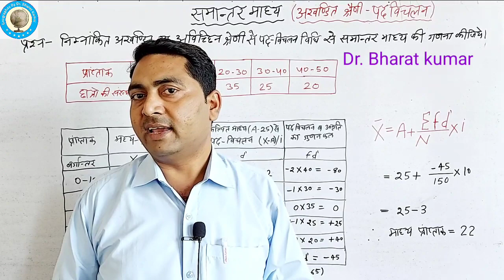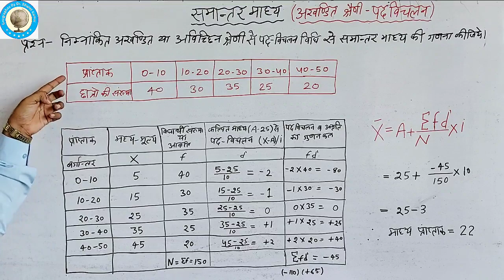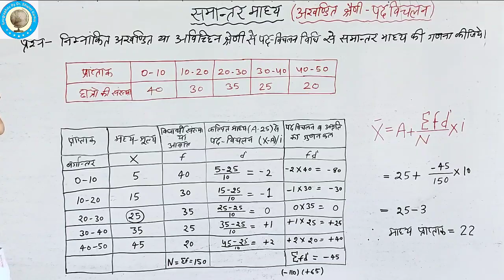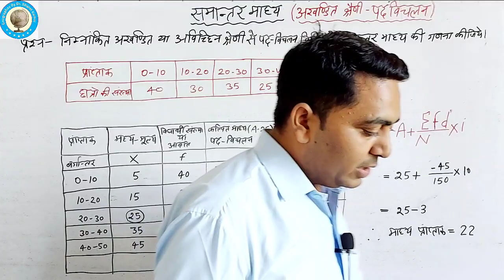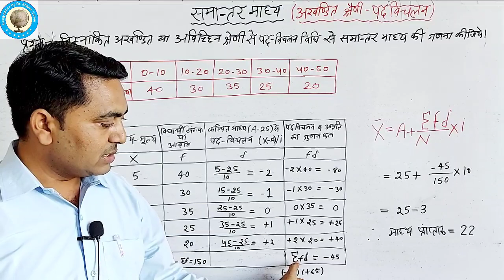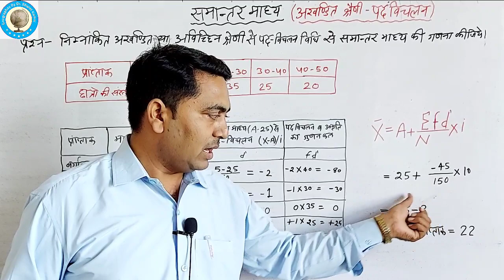समानतर माध्य, अखंडित श्रेणी (पद विचलन) Arithmatic mean - 15